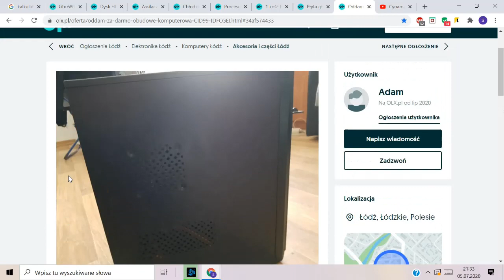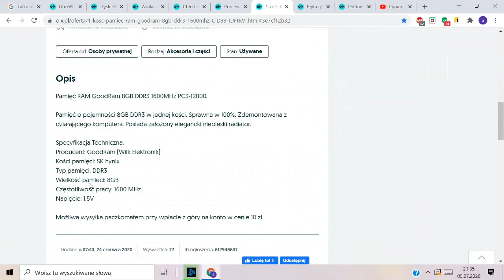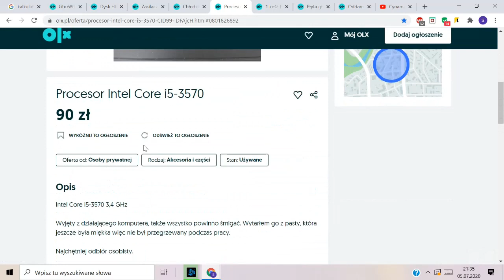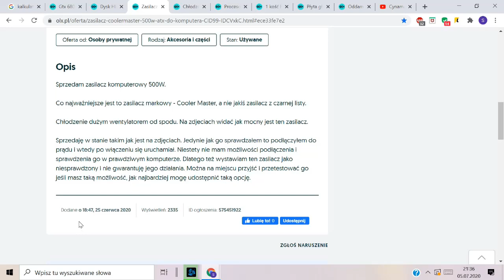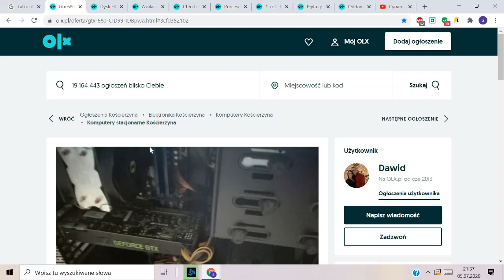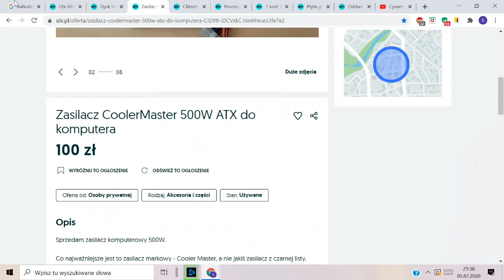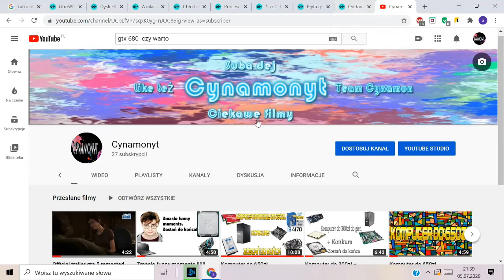Komputer gamingowy za 800zł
Dajcie łapke w góre.
I pomagajcie w rozwoju